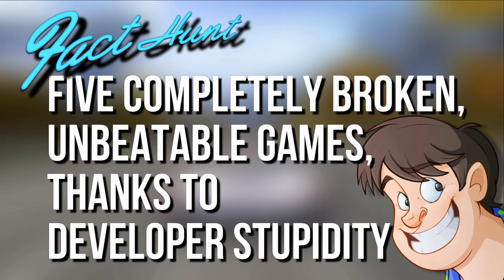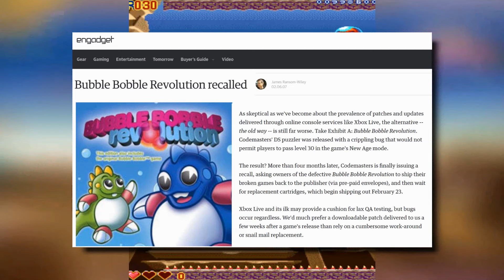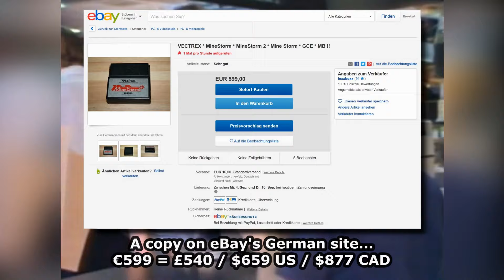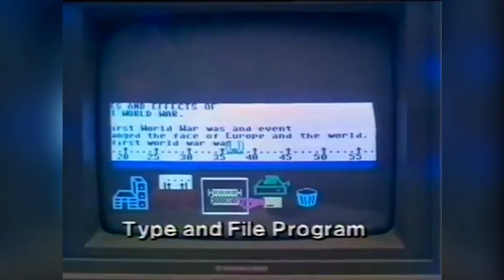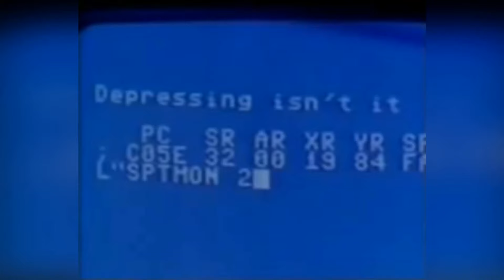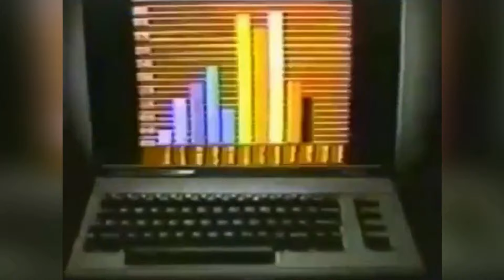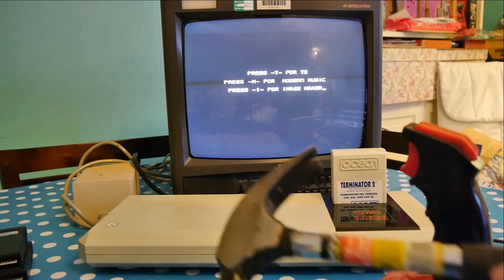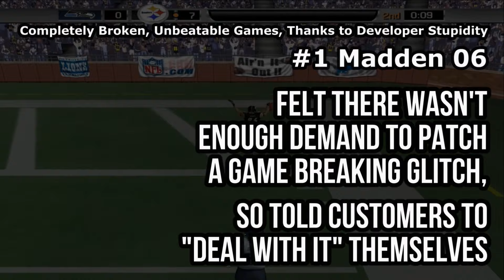Games: Broken & Unbeatable, Thanks to Developer Stupidity | Fact Hunt | Larry Bundy Jr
This episode, I take a look at five games that are literally impossible to beat, all thanks to the game developer's incompetence!

Special thanks to HectiX Gaming for the TXR Footage,  Go annoy him with "Larry Sent Me" comments here:

5 Suspicious Review Scores,
4 Times Nintendo Got Sued and a whole lot more.

for the use of their footage in this video!